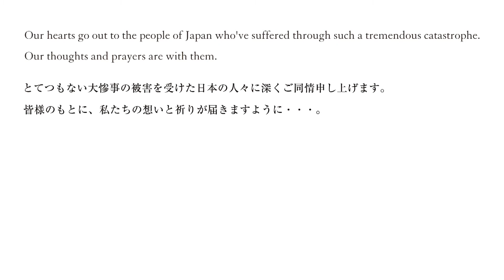kizuna311 #09 クリント・イーストウッドからの手紙